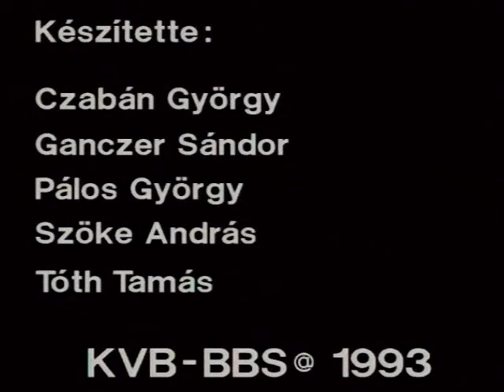Képzelt megnyilatkozás - Imaginary Statement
"Tisztelettel kérem Kovács Elvtársat, hogy a Szocialista erkölcs figyelembevételével a KISZ.Bizottság nyújtson segítséget a tekintetben hogy az Egyetem hallgatói közül nõpartnert talájak házasságkötési szándékom megvalósítása érdekében.
Politikai gesztust szeretnék adni a nõpartner találásnak azoncélból is hogy fõnöki tanári politikusi tekintetek elõtt, játszódik a bepárzási folyamat, ami eleve erkölcsi rendtartást, példamutató ügyrendmenetet is jelent egyben."

Kisjuhász Béla, hengerész

Angol cím: Imaginary Statement
Év: 1993
Rendező: Czabán György, Ganczer Sándor, Pálos György, Szőke András
Forgatókönyv: Kisjuhász Béla
Technika: Hi8, 25 perc
Producer: KVB
Szereplők: Szőke András